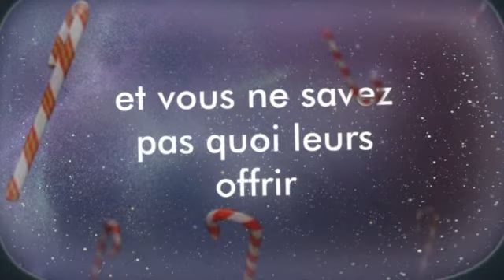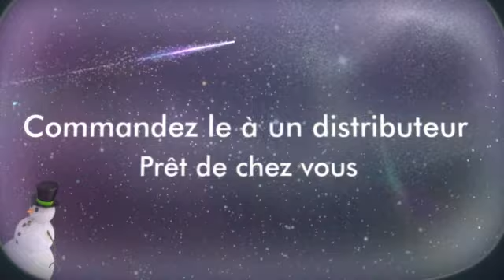Des idées cadeaux pour les fêtes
Offrir un cadeau spécial à un parent ou des amis(es) proches